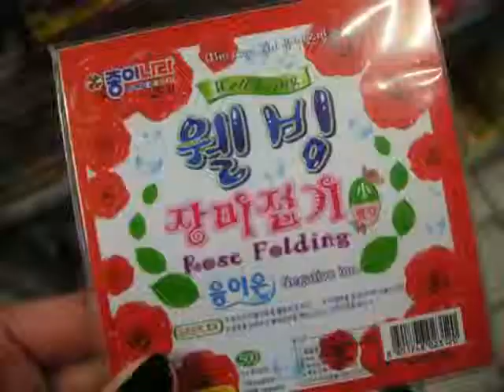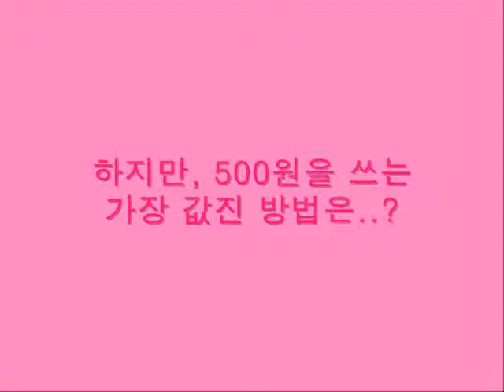500원의 행복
500원으로 할 수 있는 가장 값진 일은?